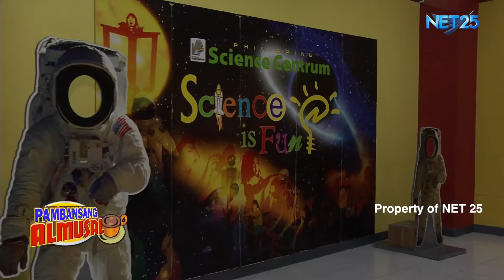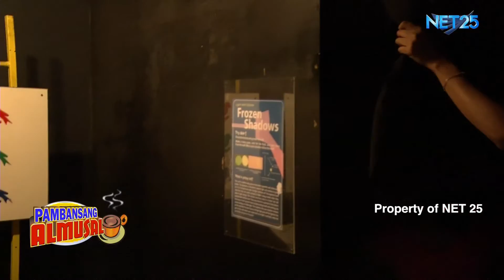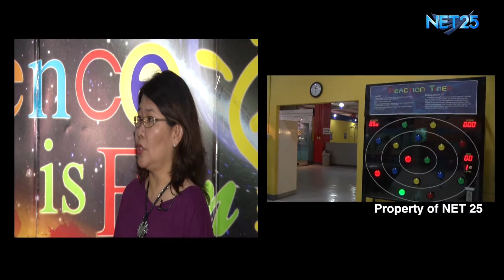SCIENCE MUSEUM NET25 PAMBANSANG ALMUSAL FEATURE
Philippine Science Centrum

Mag enjoy sa iba't-ibang hands on science exhibit sa Marikina na tiyak kagigiliwan hindi lamang ng mga bata kundi pati na rin buong pamilya.